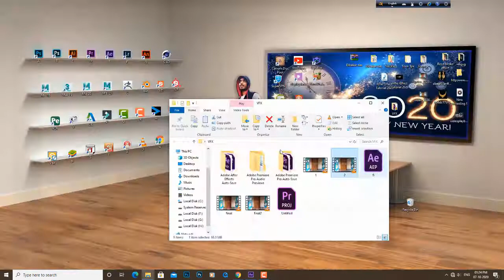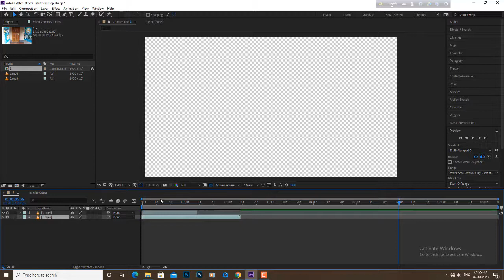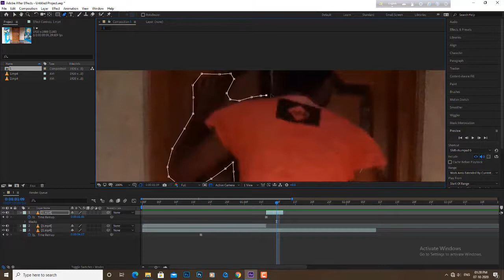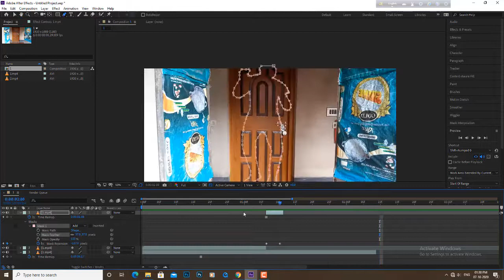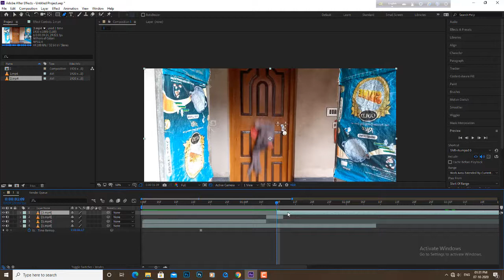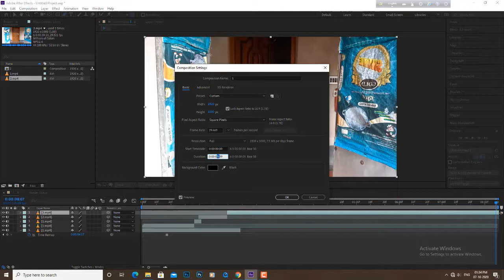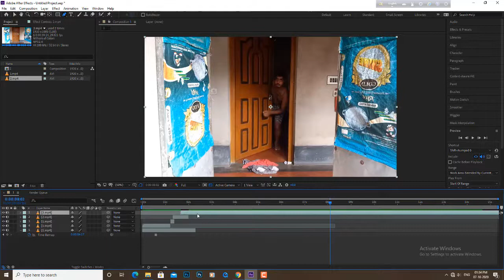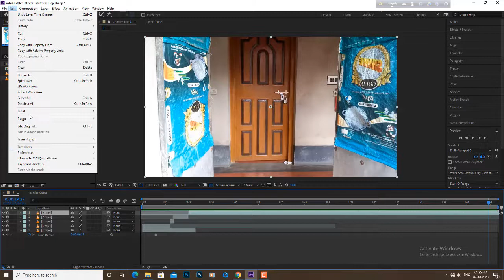Enter the room without opening the door. দরজা না খুলে ঘরের ভিতরে প্রবেশ করার এফেক্ট।